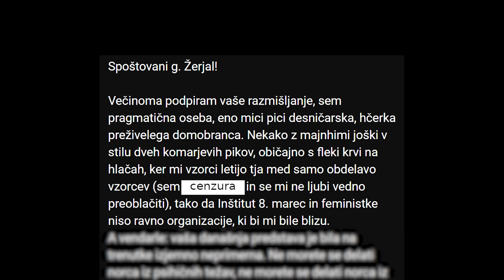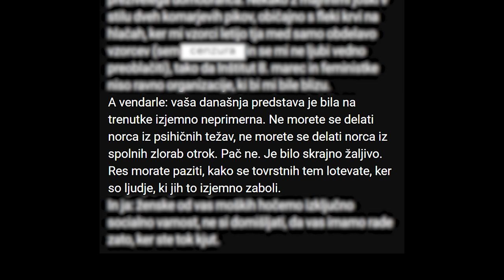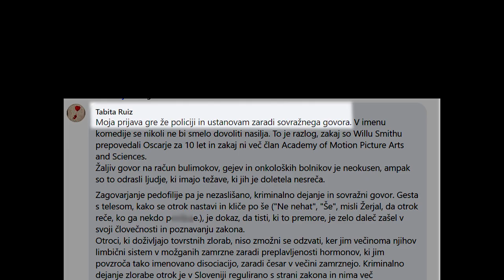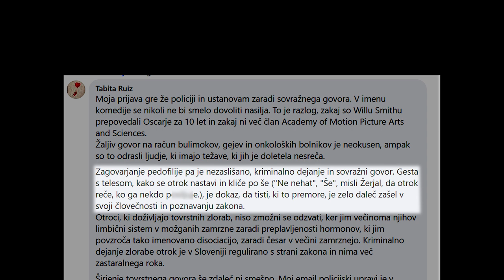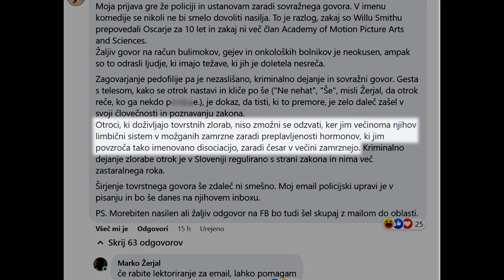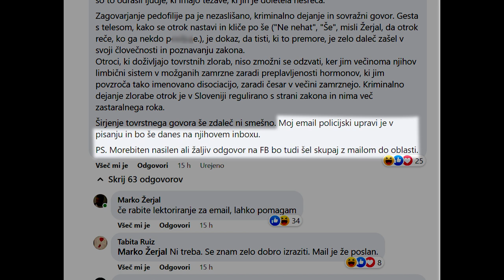Prijavljen policiji zaradi štosa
Bitcoin: 3NimozmJARioLC8qqcyh6Sw3Z8XyHZSevP
Bitcoin cash: qq9e5thm5q0j0yt2u7hafrzuha945cq2z5a504mhh5
Ethereum: 0xE514EA6c3E2F598D4201cE0d25fea057E6a0752e
Monero: 488dWvuNdUxJtbTknGEKQVerBYg8HGQBSFnNg7qCqToe2k7B9R4bhRUibJH4vaqwVm9DitQDiDx7FYSqAxuUpD8KMK9CuPL